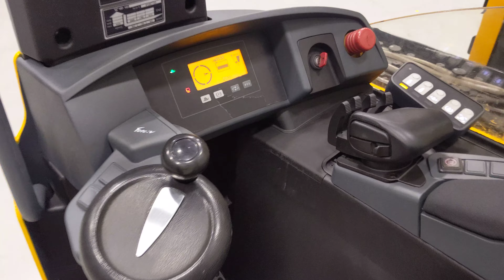41591 - JUNGHEINRICH ETV Q 20 RETRAK